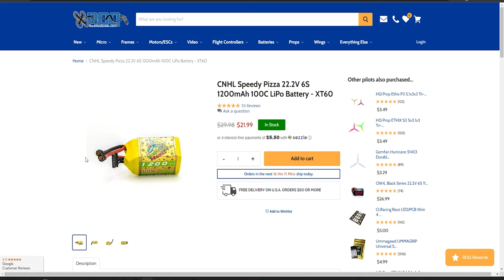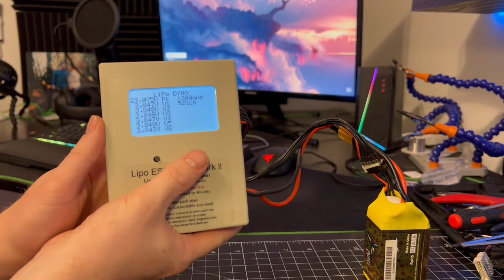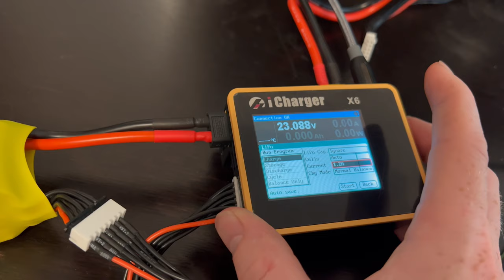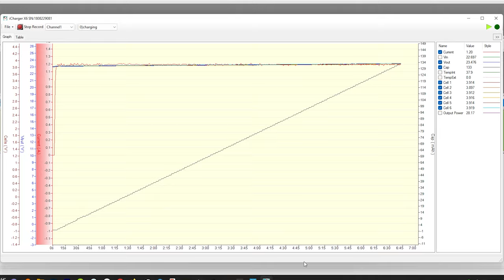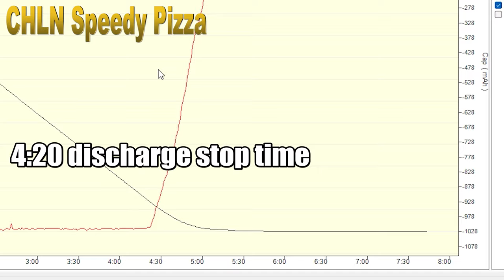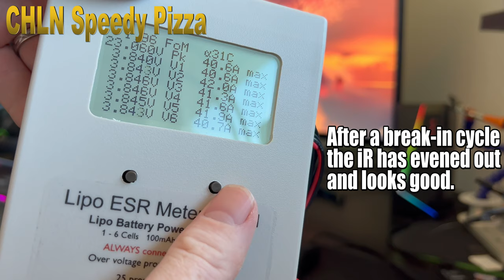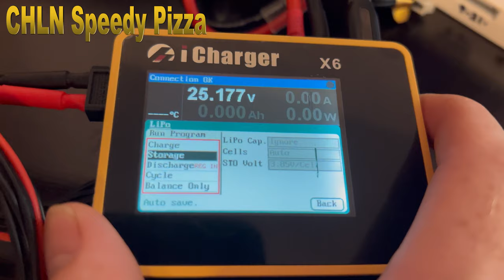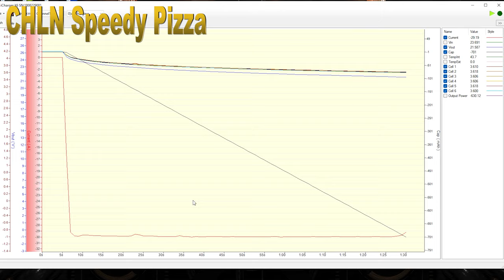Tattu R-Line VS CHLN Speedy Pizza - Who is best??! Battery iR Testing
These are two of the most common batteries I see people buying. Here are their iR numbers, individual cell capacity measurements and how they perform when flown freestyle.